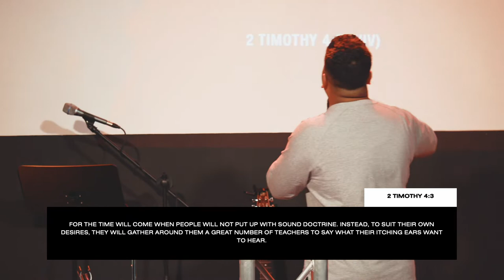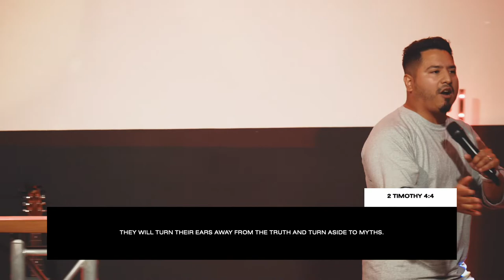A Holy Generation | Jonathan Bonilla | Atmosphere Church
Pastor Jonathan Bonilla
Atmosphere Church

New to Church?